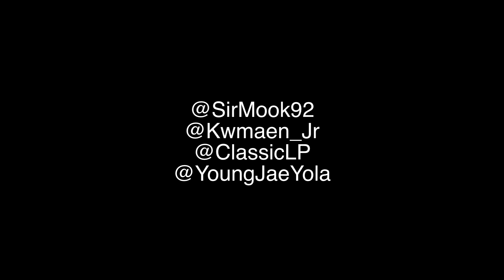Sir Mook- Money x Yonk 2 Times (Official Video)